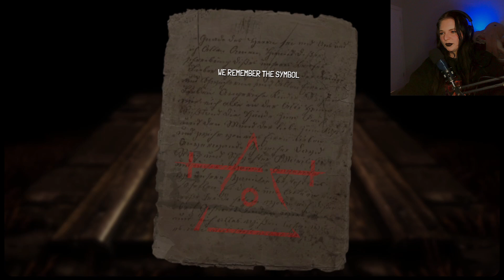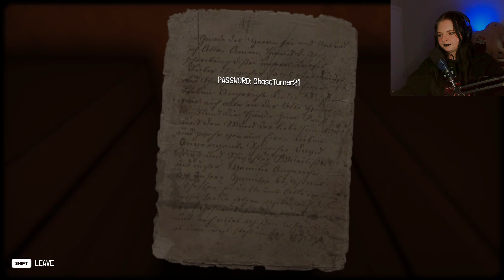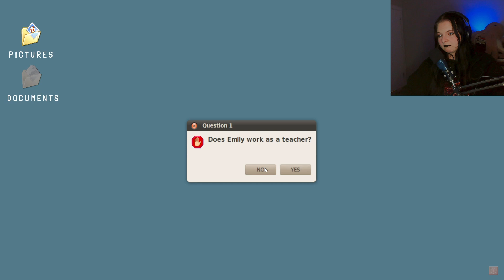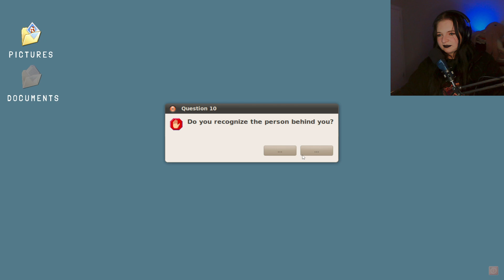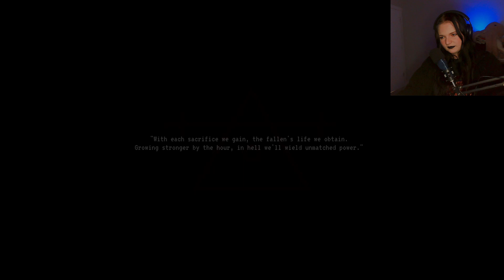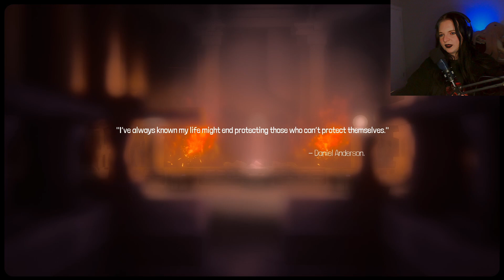Best Horror Game of 2024? | Ignited Entry [Full Game]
MY SETUP
Intel Core i-9 12 core CPU ➤
Nvidia GeForce GTX 1080 TI Graphics Card ➤
ASUS ROG Strix X299-E Gaming II ATX Gaming Motherboard ➤